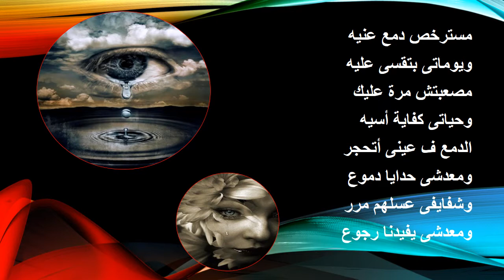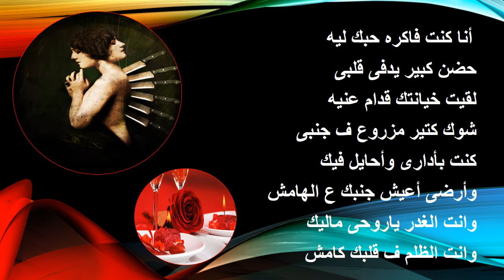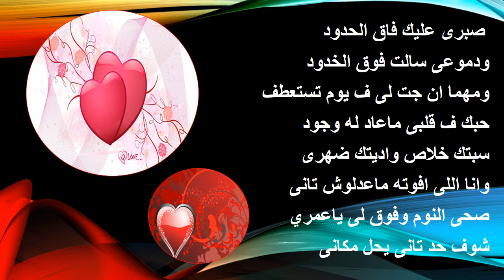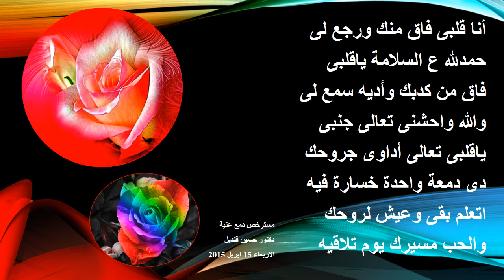مسترخص دمع عنية كلمات الدكتور حسين قنديل ابريل 2015 الموسيقى المصاحبة لا تفقد عقلك للموسيقار عمر